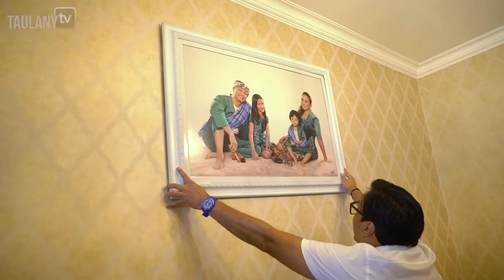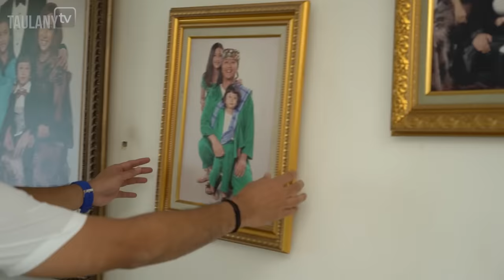SIDAK RUMAH FERRY MARYADI.. ANDRE BOLEH MASUK KE DALAM RUMAH.. KAYAK DI AMERIKA